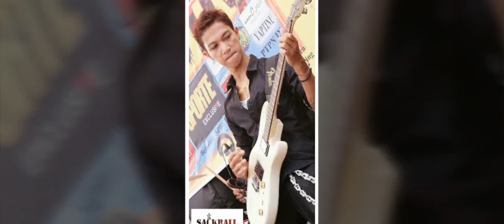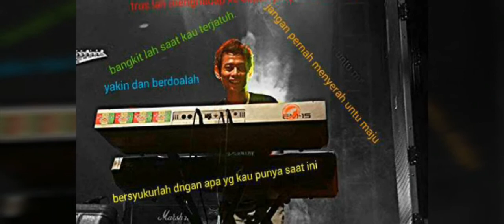SackralL Jepara - Anganku (Single perdana)